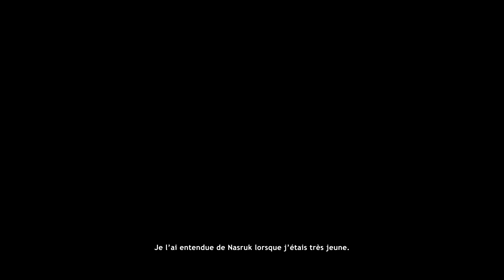Never Alone, nos 10 premières minutes